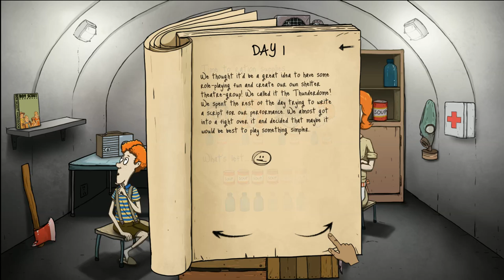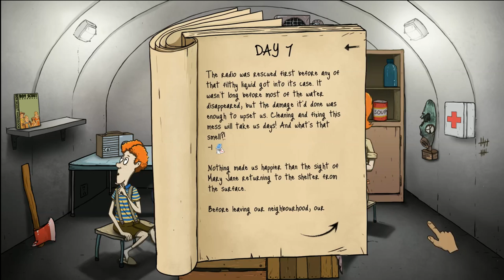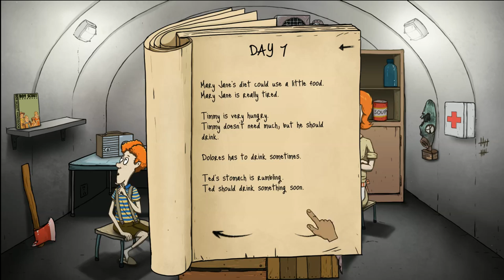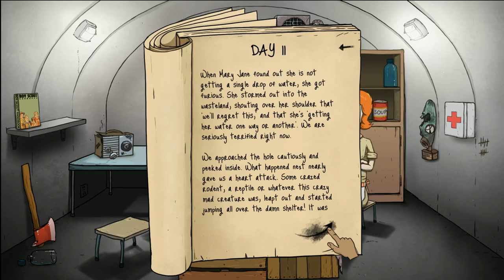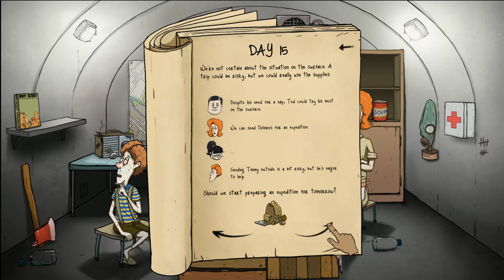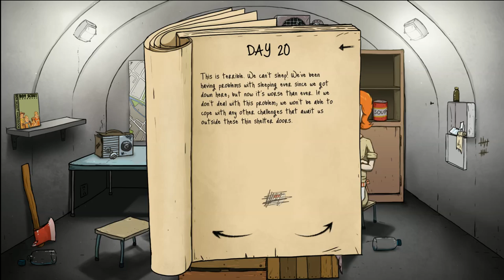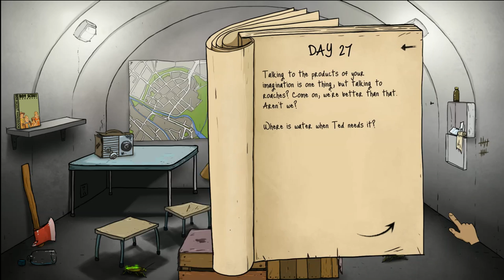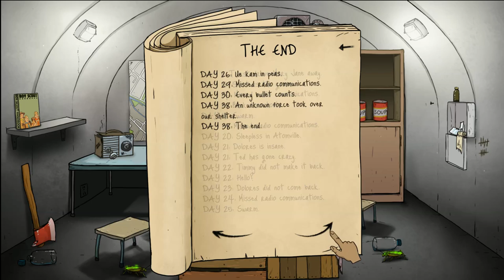60 Seconds - Ep. 9 - SACRIFICE THE KIDS ★ Let's Play 60 Seconds!